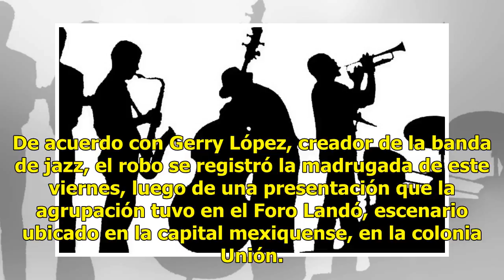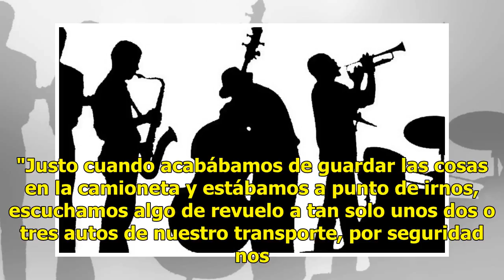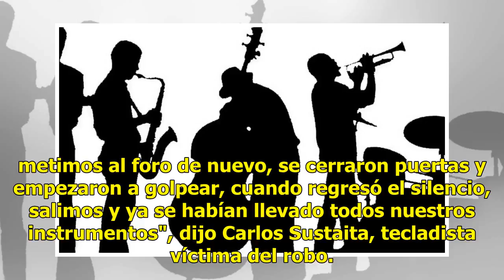En pleno foro, grupo armado de siete hombres roba instrumentos a grupo musical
A través de las cámaras de seguridad del Foro Musical Landó, el grupo de jazz mexicano "Gerry López, Featuring Nana Mendoza", captó el momento en que sus instrumentos musicales fueron robados por un grupo armado de al menos 7 sujetos. De acuerdo con Gerry López, creador de la banda de jazz, el robo ...